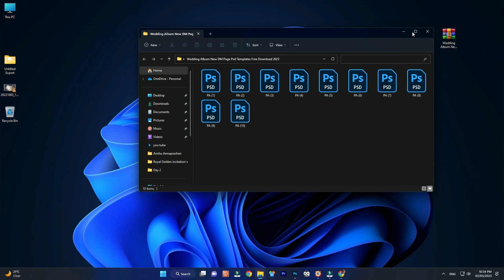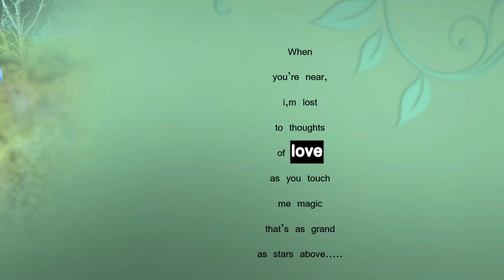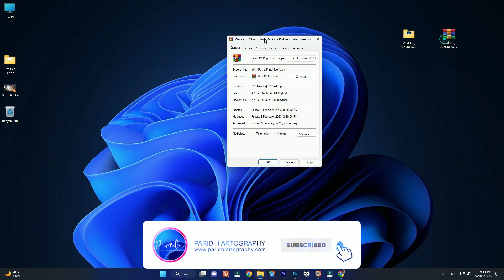Wedding Album New DM Page Psd Templates Free Download 2023 | PARIDHI artography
Wedding Album New DM Page Psd Templates Free Download 2023
Wedding Album
psd templates free download

Paridhi artography
psd
free psd
psd templates
wedding album psd  free download
wedding album psd templates free download 2023
2023 new psd
design psd templates
templates
wedding Album
free download
how to make 12x36 wedding album
12x36 wedding album
12x36 psd